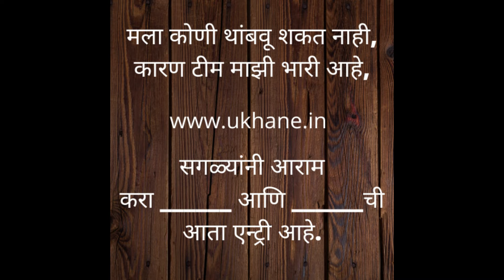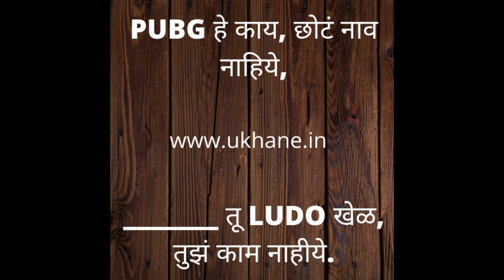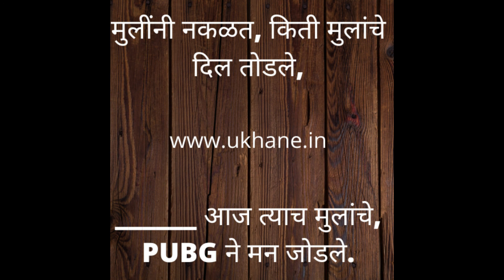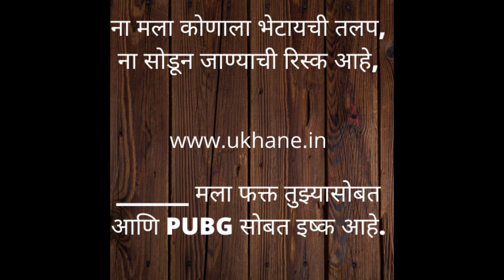PUBG UKHANE MARATHI | PUBG UKHANE FOR MALE | PUBG UKHANE FOR FEMALE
In this video we are going to watch Pubg Ukhane Marathi, Pubg Ukhane for Male, Pubg Ukhane for Female, Pubg Game Ukhane.

नमस्कार मित्रांनो आपल्या सर्वांच स्वागत आहे. या विडिओ मध्ये वरून उखाणे बनवले गेले आहेत. हे उखाणे खूप मजेशीर आहेत.  अश्याच प्रकारच्या उखाण्यासाठी खाली दिलेल्या वेबसाईटला भेट द्या.